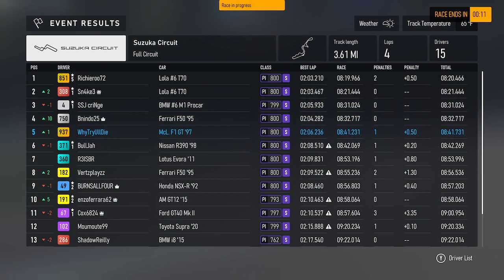Suzuka Circuit '97 McLaren F1 GT- 5 Laps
Suzuka Circuit '97 McLaren F1 GT- 5 Laps FYPage Racing Forza -- Watch live